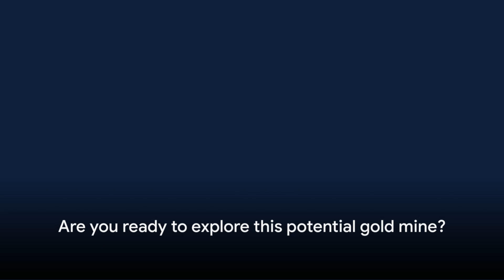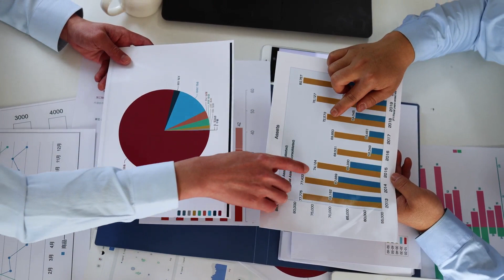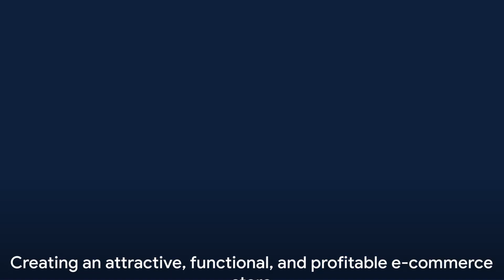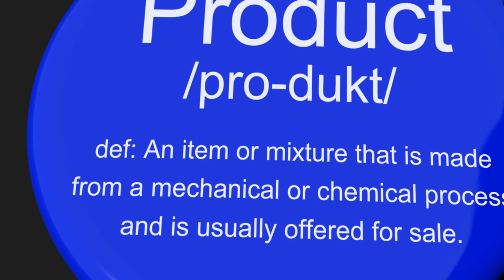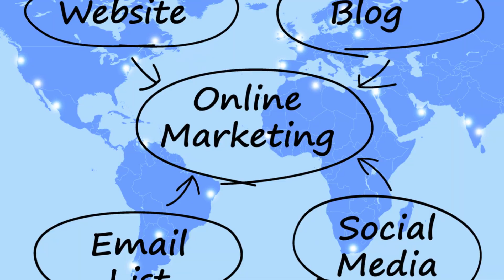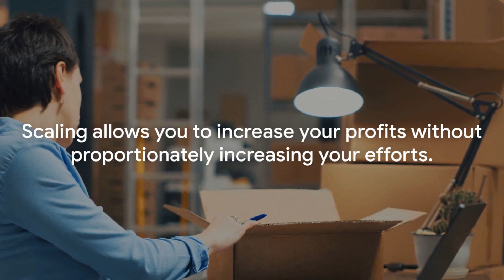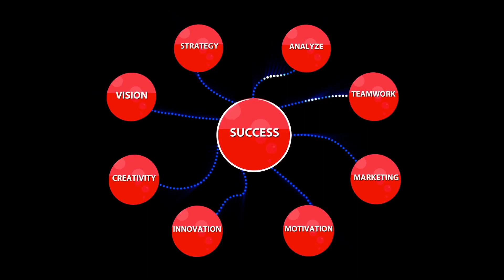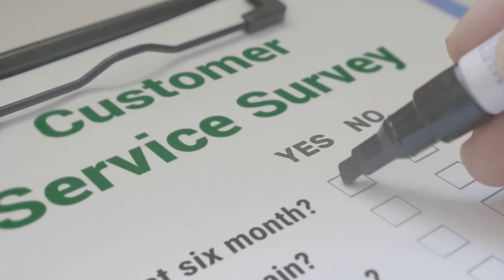How to make over $100000 Online on Dropshipping in 2024 (Beginners Guide)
Six Figures in 2024: Your Dropshipping Beginner's Guide by Soronic Finance!

OUTLINE:

00:00:00 Introduction to Dropshipping
00:00:51 Choosing Your Niche
00:02:46 Finding Reliable Suppliers
00:04:52 Building Your E-commerce Store
00:07:26 Marketing Your Products
00:10:04 Managing Customer Service
00:12:12 Scaling Your Business
00:14:12 Common Pitfalls to Avoid
00:16:08 Recap and Conclusion